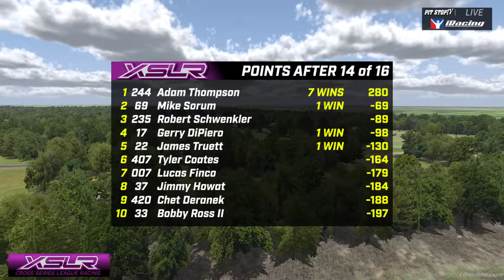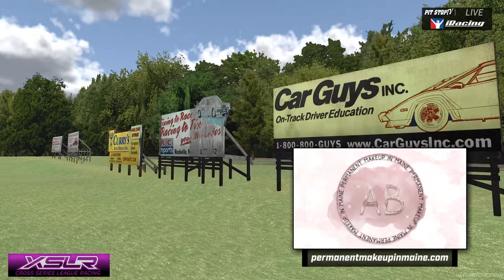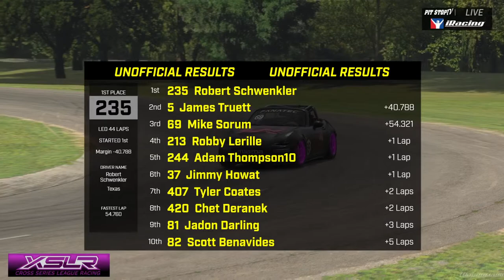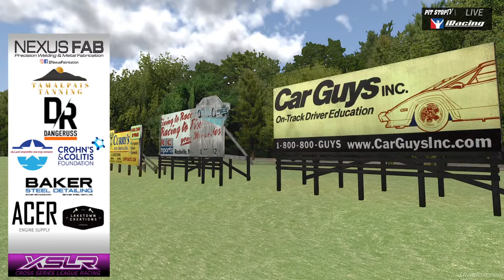XSLR Global MX-5 || Summit Point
PitStop TV welcomes a new league to the channel! Cross Series League Racing, or XSLR, runs stints of races in each discipline of racing offered by iRacing!

Graphics by: Whiplash Media
Overlays by: Whiplash Media